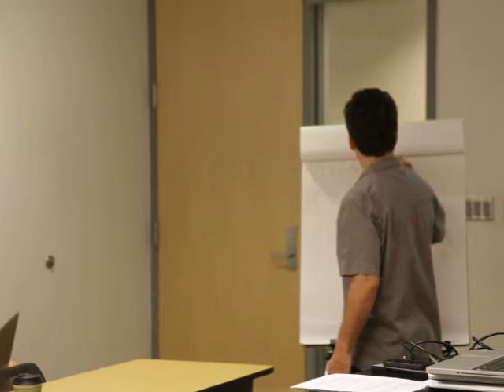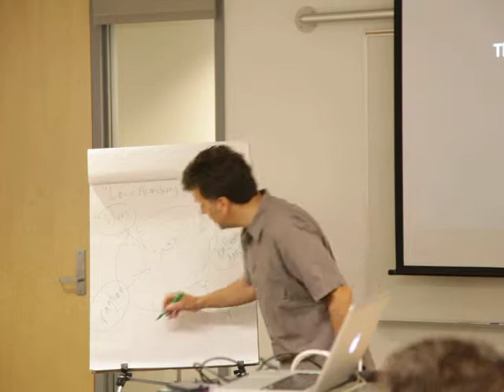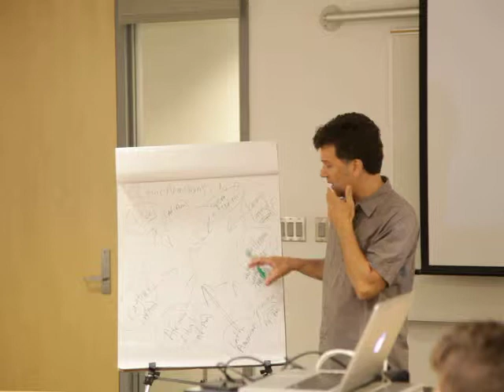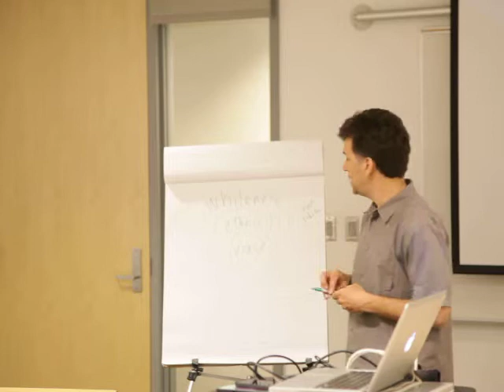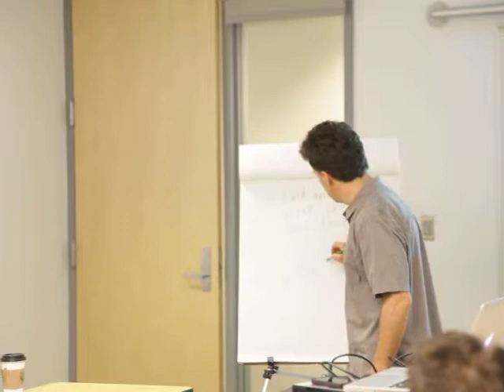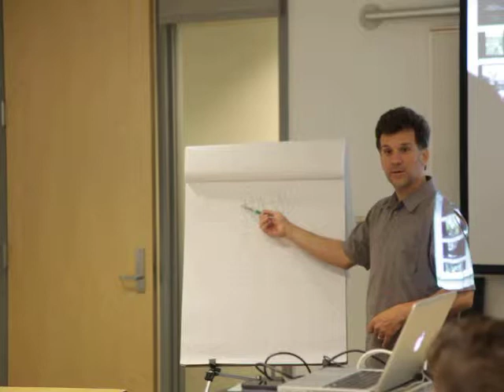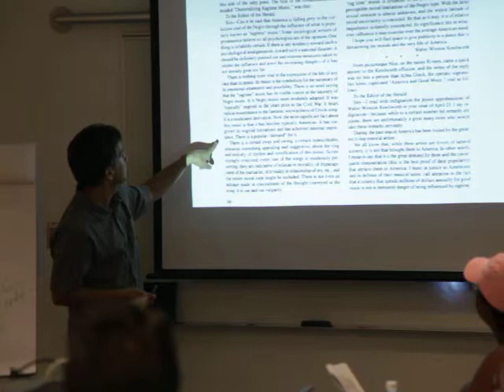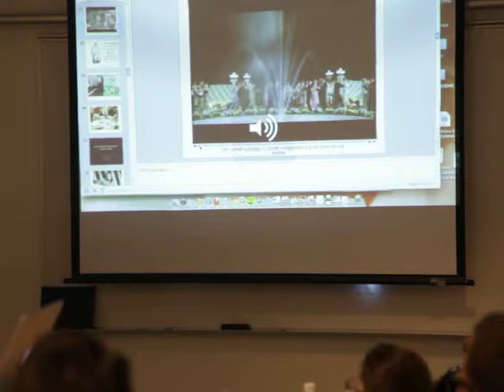Lecture: Matty Sakakeeny, "Savage Sounds: The Elite Response to Jazz". Tulane University (07.10.12)